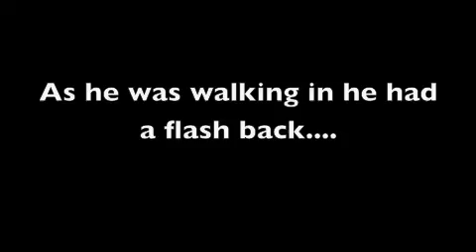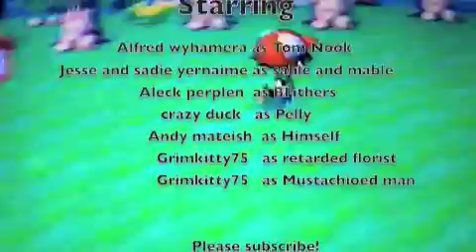AC Stupidity: The Robbery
MY most hard worked vid ever special thanks to grimkitty75

Andy looks for the criminal who stole nooks money

leave responses and give ur opinions